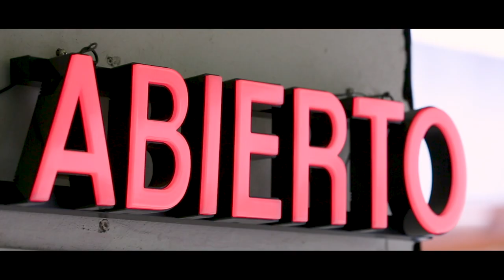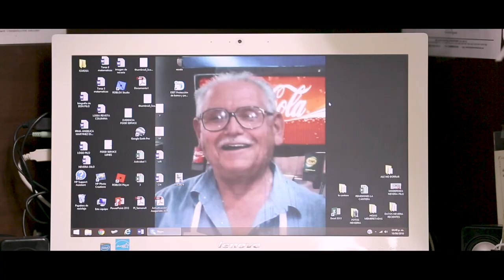Paletería PILO 05 Historias de Región